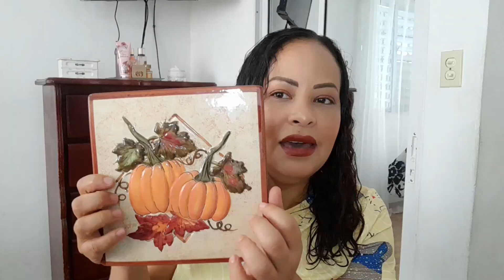COMPRAS PARA MI CASA / DECORACION OTOÑO 2022